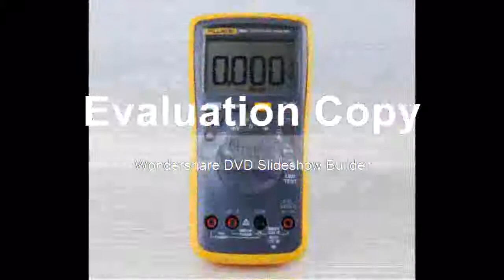LED ACDC Voltage Current Digital Multimeter + Transducer AC Current Clamp Meter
Product On Aliexpress

Brand Name:HoldPeakMeasuring Resistance Range:0.1ohm~40MohmOperating Mode:ManualModel Number:Fluke 18B++MS3302Measuring Capacitance Range:0.01nF~100uFDimensions:24*17*16CMOperating Temperature:0 - 40 ℃Measuring Inductance Range:NoneDisplay Type:Digital DisplayDIY Supplies:ElectricalMS3302 AC Current:0.1A ---400AMS3302 Working Voltage:600V CAT II